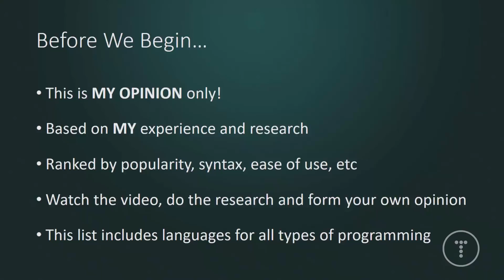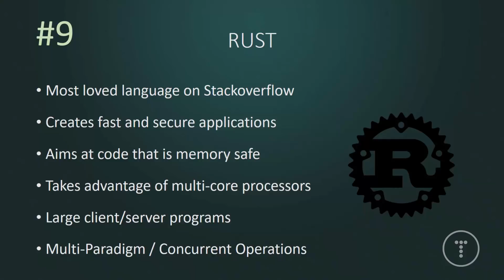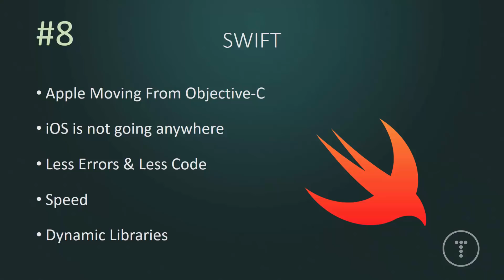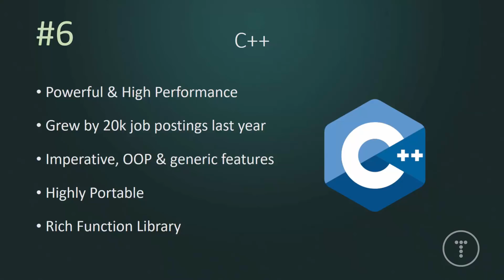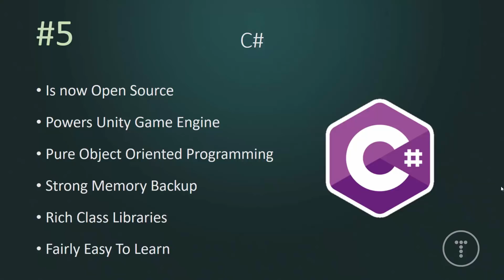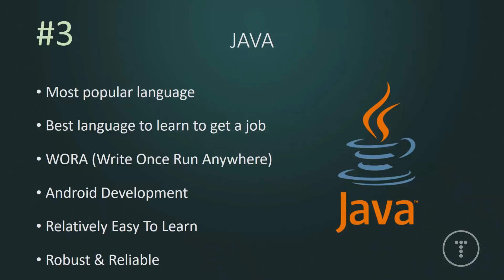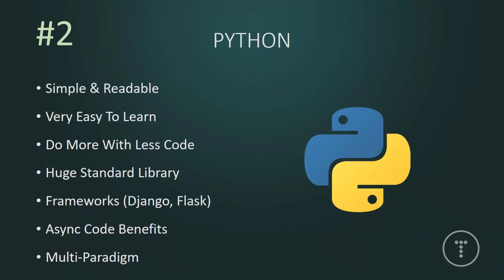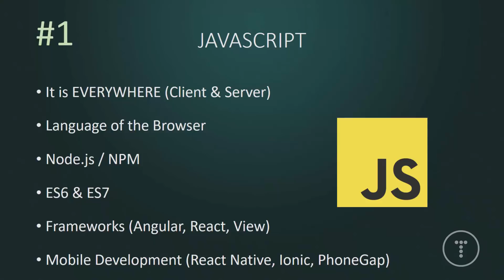Top 10 Programming Languages 2017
In this video I will share MY OPINION of the top programming languages to learn in 2017. This is ALL programming languages not just for web development

#10 - GO
#9 - Rust
#8 - Swift
#7 - Ruby
#6 - C++
#5 - C#
#4 - PHP
#3 - Java
#2 - Python
#1 - JavaScript